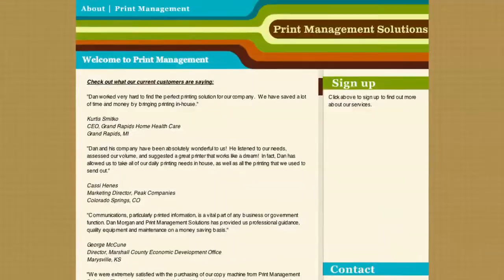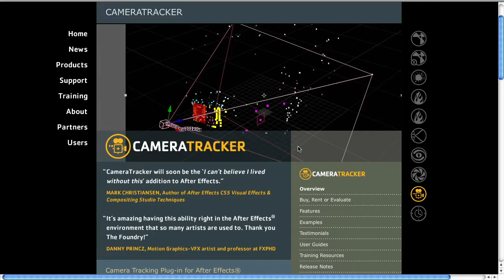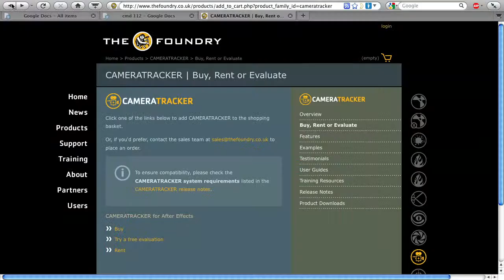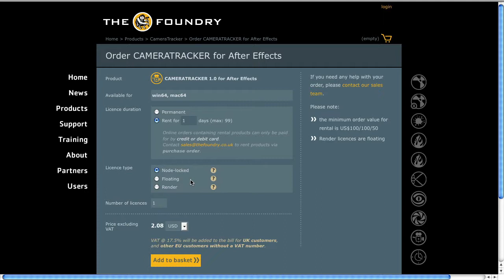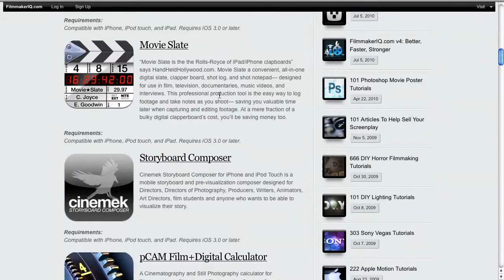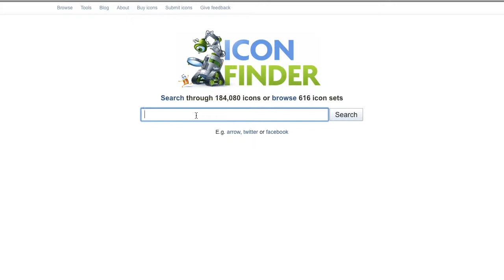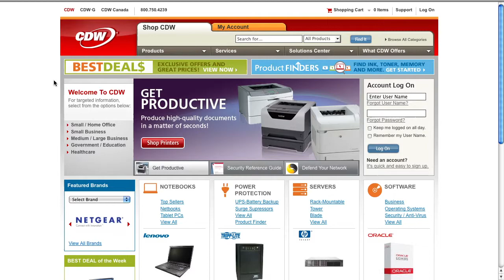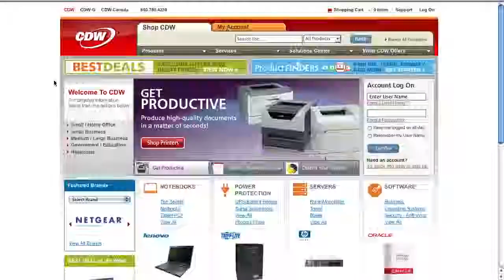CMD 112: HTML 5 and Future of The Web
This week we interview John Dyer and demystify HTML 5, we also get inspired by mexican coke, save on plugins and turn our iPhone and iPad into a film making device.